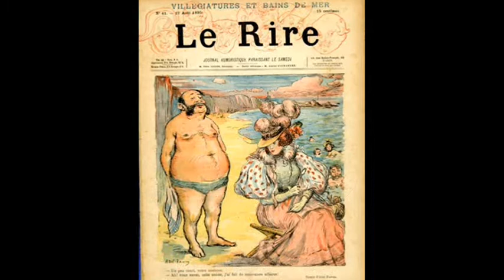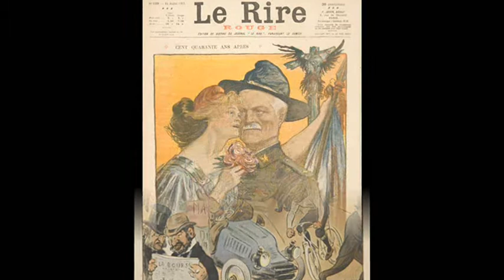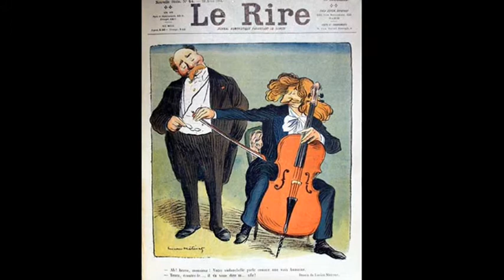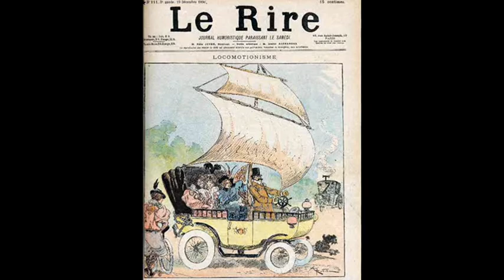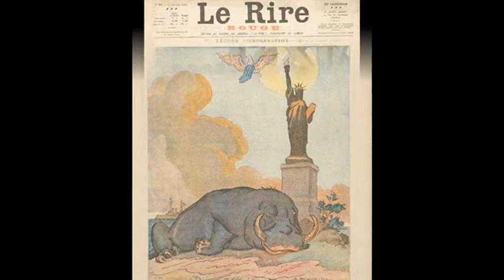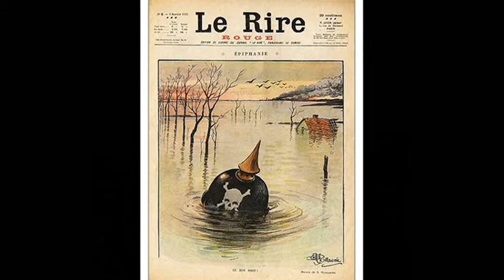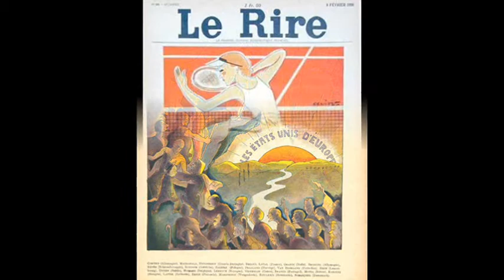Le Rire (1894-1950)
Meravigliosa rivista francese di satira politica fondata da Felix Juven, in cui collaborarono i maggiori artisti dell'epoca.

Musica: Mozart (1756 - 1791), Sonata per violino e pianoforte n.22 in la maggiore.